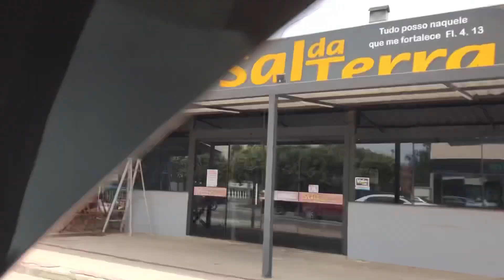Leila Todo Dia #12 - TOUR POR Marataízes-ES, MINHA CIDADE 😍🍍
OI LINDEZASSSS 💕

Não se esqueçam de me seguir lá no Insta, Twitter e Podcast